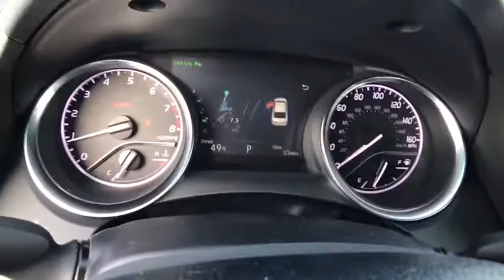2018 Toyota Camry Carson City, Reno, Northern Nevada, Dayton, Lake Tahoe, NV 60137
2018 Toyota Camry